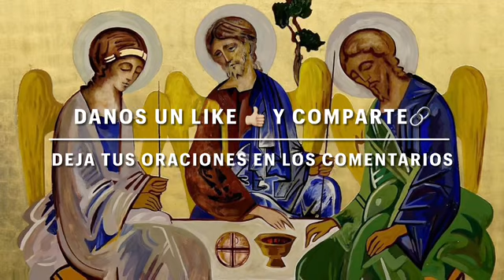EVANGELIO DE HOY VIERNES 2 de julio 2021. Mt 9, 9-13. Reflexión del Padre Felipe Brito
Lectura y comentario del Evangelio según San Mateo 9, 9-13